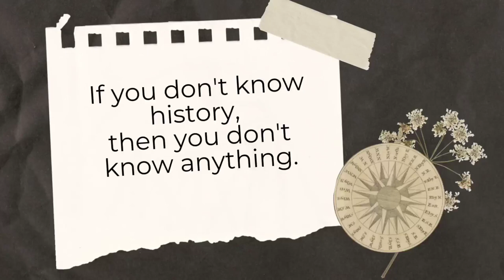Sargara jati history|balidaan ki katha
Here we are discussing about sargara jati..

sargara jati

Mr.awadhesh shukla
Lallu lohara
Deepak tiwari
Deepak shukla
Ar.amitabh mishra
Alakh ram verma
Mr.atul tiwari